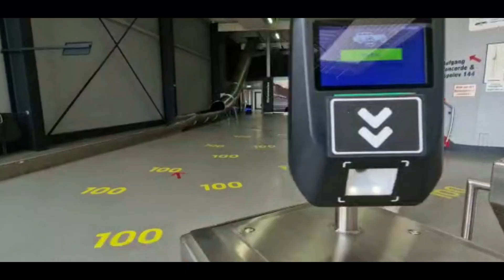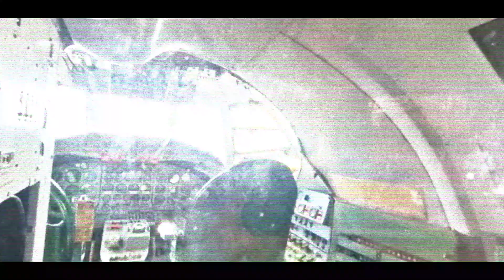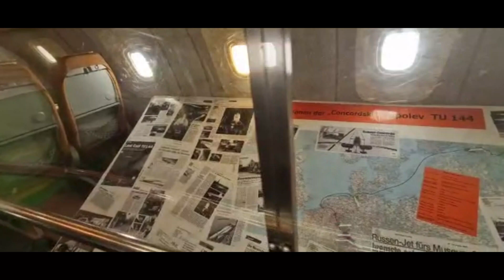من الحلم إلى الواقع : طائرتان أبهرتا العالم بسرعتهما الخارقة بمتحف ألمانيا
المعرفة_المختلفة_3M طائرة لاكونكورد وطائرة توبوليف 144 التي أبهرت العالم بسرعتهما الخارقة
[SINSHEIM] Technik Museum, visit the Iconic Planes, Concorde and Tupolev 144
Technik Museum Sinsheim with Concorde and Tupolev 144
توبوليف144طائرتان أبهرتا العالم بسرعتهما الخارقة

متحف تكتيك سينسهايم للتكنولوجيا للطيران هو متحف يقع في ألمانيا، وهو جزء من سلسلة متاحف التكنولوجيا في سينسهايم وسبيير. يعرض المتحف مجموعة واسعة من الطائرات التاريخية والمدنية والعسكرية، إلى جانب العديد من المركبات والمعدات التكنولوجية الأخرى. يعتبر المتحف من أبرز المعالم في المنطقة لعشاق الطيران والتكنولوجيا، ويحتوي على طائرات من مختلف العصور، بما في ذلك بعض الطائرات النفاثة والطائرات المقاتلة. يمكن للزوار الاستمتاع بالتجول داخل الطائرات والتعرف على تاريخ الطيران وتطوره.
طائرتا لاكونكورد و توبوليف 144 هما من أشهر الطائرات الأسرع من الصوت في تاريخ الطيران، ولكل منهما قصة فريدة:

لاكونكورد (Concorde):

الدولة: فرنسا وبريطانيا (تعاون بين Aérospatiale و British Aircraft Corporation).
التاريخ: دخلت الخدمة التجارية في عام 1976 واستمرت حتى 2003.
السرعة: تصل إلى حوالي 2 ماخ (أي ضعف سرعة الصوت).
الاستخدام: كانت تستخدم أساسًا لنقل الركاب عبر الأطلسي بسرعة فائقة، حيث كانت تختصر زمن الرحلة بين نيويورك ولندن إلى حوالي 3 ساعات فقط.
التقاعد: توقفت عن الخدمة في عام 2003 بسبب ارتفاع تكاليف التشغيل وانخفاض الطلب بعد حادثة تحطم في عام 2000.
توبوليف 144 (Tupolev Tu-144):

الدولة: الاتحاد السوفيتي.
التاريخ: قامت بأول رحلة لها في عام 1968، قبل الكونكورد، ودخلت الخدمة التجارية في 1975.
السرعة: أيضًا تصل إلى حوالي 2 ماخ.
الاستخدام: كانت توبوليف 144 أول طائرة أسرع من الصوت تدخل الخدمة، لكنها واجهت مشاكل تقنية وحدود تجارية أدت إلى خروجها من الخدمة بعد عدة سنوات فقط.
التقاعد: توقفت عن الخدمة في عام 1983، ولكنها استمرت في استخدامها لأغراض الأبحاث بعد ذلك.
كلا الطائرتين تمثلان قمة الهندسة والتكنولوجيا في عصرهما، ورغم خروجهما من الخدمة، إلا أنهما ما زالتا تعتبران رمزين للطيران الأسرع من الصوت. يمكن العثور على هاتين الطائرتين في متاحف مختلفة حول العالم، بما في ذلك متحف سينسهايم للتكنولوجيا للطيران.
"الأسطورة الأسرع من الصوت: رحلة معجزة طائرتي لاكونكورد وتوبوليف 144"
"عندما تخطت السماء حدودها: أسرار الطائرتين الأسطوريتين لاكونكورد وتوبوليف 144"
"سباق الزمن: قصة طائرتي لاكونكورد وتوبوليف 144 نحو سرعة الصوت"
"على أجنحة السرعة: كيف غيّرت لاكونكورد وتوبوليف 144 وجه الطيران للأبد"
"بين الإبداع والمأساة: تاريخ طائرتي لاكونكورد وتوبوليف 144 الأسرع من الصوت"
"الطيران في حقبة السرعة: كيف تحدت لاكونكورد وتوبوليف 144 المستحيل"
"أبطال السماء: لاكونكورد وتوبوليف 144 والطريق نحو الطيران الأسرع من الصوت"
"عبور حاجز الصوت: حكاية التنافس والتكنولوجيا وراء لاكونكورد وتوبوليف 144"
"من الحلم إلى الواقع: كيف أبهرت لاكونكورد وتوبوليف 144 العالم بسرعتهما الخارقة"
"الرحلة التي غيرت العالم: كيف قادت لاكونكورد وتوبوليف 144 ثورة الطيران"
كونكورد (Concorde): طائرة ركاب أسرع من الصوت كانت تخدم بين عامي 1976 و2003.
SR-71 بلاك بيرد (SR-71 Blackbird): طائرة استطلاع أمريكية فائقة السرعة استخدمتها القوات الجوية الأمريكية.
ميج-31 (MiG-31): طائرة اعتراض روسية تستخدمها القوات الجوية الروسية.
F-22 رابتور (F-22 Raptor): مقاتلة شبحية أمريكية متعددة المهام.
F-15 إيغل (F-15 Eagle): مقاتلة أمريكية ذات قدرة عالية على المناورة.
سوخوي سو-57 (Sukhoi Su-57): مقاتلة روسية من الجيل الخامس.
نورث أمريكان X-15 (North American X-15): طائرة تجريبية أمريكية تم استخدامها لاختبارات السرعة العالية والارتفاعات العالية.